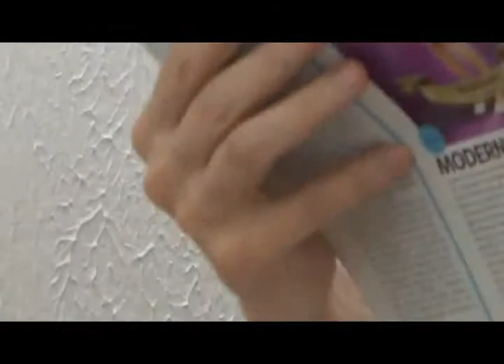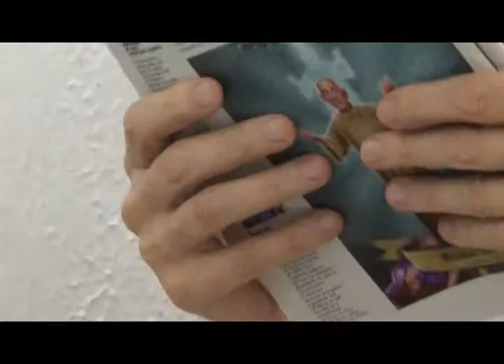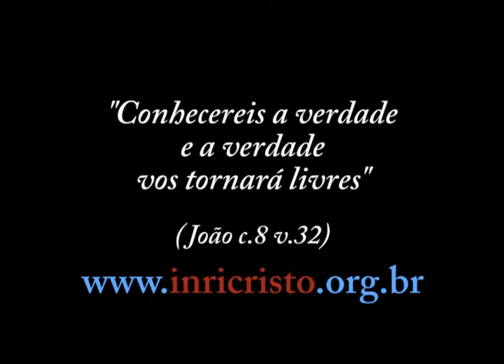43ª transmissão - INRI CRISTO ao vivo no JustinTV (17/12/2011)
Perguntas do dia 17/12/2011:

- Pretende ser político algum dia?
- As cenas de flagelo e espancamento mostradas no filme A Paixão de Cristo, de Mel Gibson, são realmente verídicas? O Senhor culpa Pôncio Pilatos por sua execução?
- O que Vossa Santidade pensa sobre a conversão dos povos nativos americanos ao Cristianismo?
- A caridade no natal ajuda os necessitados, mas alimenta a ilusão do Papai Noel. INRI considera benéfica ou prejudicial a caridade no natal?
- O Senhor apoia um Estado laico?
- Oh, Pai, denuncia a enfermeira que espancou o cachorro ao nosso DEUS Todo Poderoso, porque ela não deve ir para o céu. Você tem Facebook e deve ter visto as pessoas compartilhando tudo, né!? Ouça o apelo deste filho querido que quer ver justiça sendo feita neste caso, por favor?
- Gostaria de saber, não do Senhor, mas de seu PAI, quem eu possa ter sido na reencarnação passada. Pergunte ao seu PAI, por favor?
- Referindo-me ao caso da enfermeira que matou um cão a pancadas, como este tipo de atitude é vista aos olhos de DEUS?
- O que o Senhor acha dos neonazistas brasileiros?
- Por que DEUS inspira artistas talentosíssimos a criar obras lindas para as igrejas que só querem ganhar dinheiro?
- Vossa Santidade já discursou aos povos indígenas?
- O evangelho essênio da paz é verídico?
- Por que temos tanta tendência ao negativismo? Sempre que se resolve um problema, as pessoas passam a reclamar de outro que nunca se incomodaram antes, que não é novo, e sempre buscam algo para reclamar. Por que temos isso dentro de nós?
- Conheço pessoas de uma comunidade do Orkut que riem de corpos estilhaçados e pessoas deficientes. Como você explica tamanha maldade?
- Como os políticos roubam, qual será a punição deles?
- Não teria como o SENHOR DEUS criar novamente os templários na terra para que o mal possa ser extinto?
- INRI CRISTO, então você é o Messias?
- A igreja católica tem um dogma de fé da infalibilidade do papa. O que o Senhor acha sobre isso?